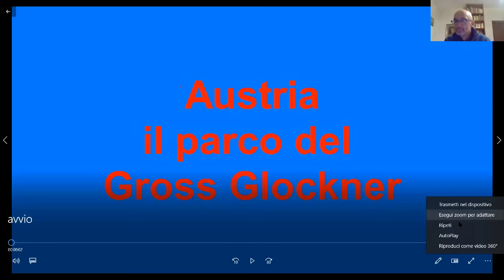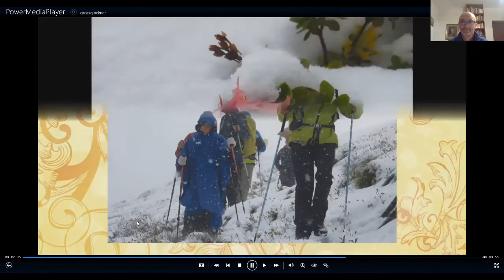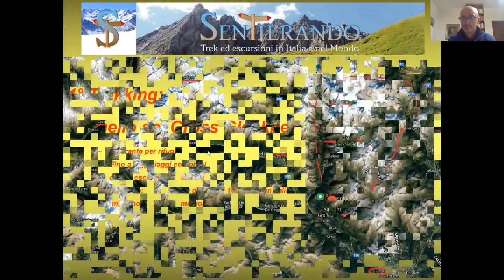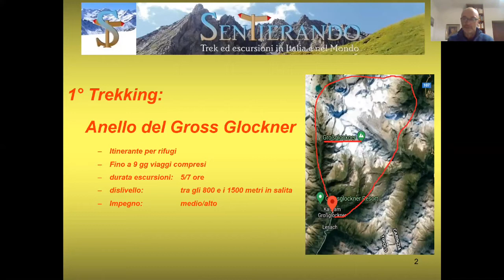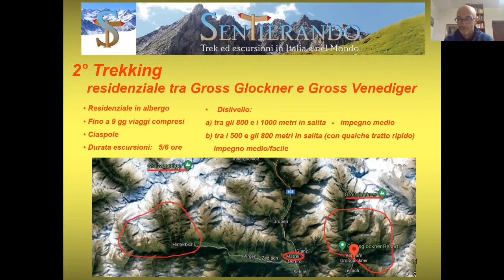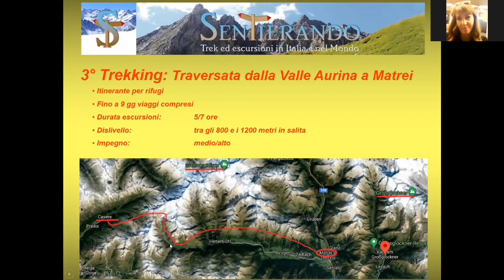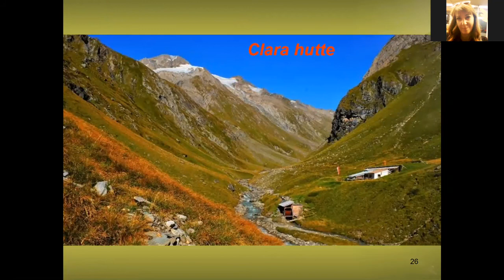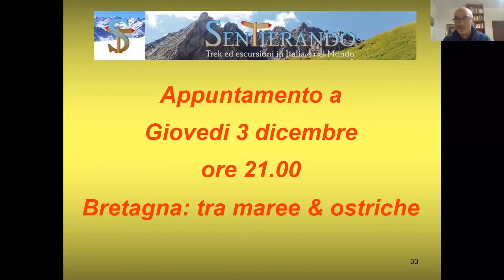Parco del Gross Glockner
Video dei trekking realizzati nel parco dei Monti Tauri in Austria girovagando tra Gross Glockner e Gross Venediger